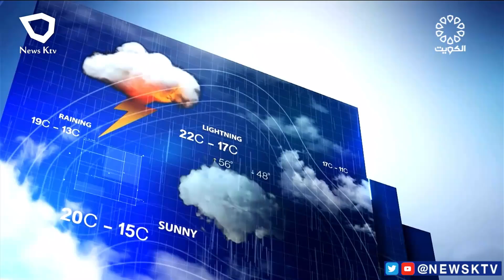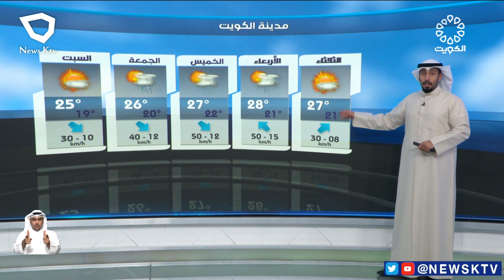طقس معتدل وغائم جزئيا والرياح شمالية غربية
طقس معتدل وغائم جزئيا والرياح شمالية غربية خفيفة إلى معتدلة السرعة